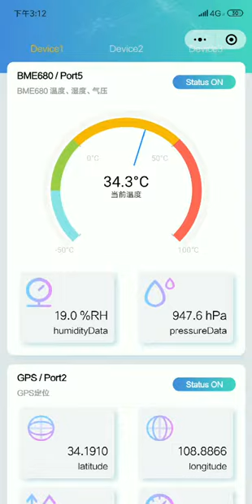RAK IoT Solution kit includes RAK5205, Sensors's, Pilot Gateway, TTN Server, Wechat Dashboard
This is another IoT solution which comes from Fomi Rakwireless CTO. He used RAK5205 as LoRa node which will send sensors's data frequently, RAK Pilot Gateway pro as LoRa gateway, The Things Network as Network Server and Application Server, and WeChat as dashboard to show all sensors's data.